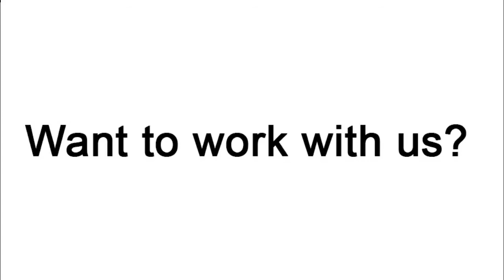House Design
Hi to all, in this channel you can see the ideas or your dream Home, Office, Shop & Interior,. Like Planning, Vastu, Exterior of Building, Interior of your building, Structural, Electrical, Plumbing, Material Procurement, Material sources, BOQ and etc,.

Chennai Branch
 SN Architects & Planners,
2nd main road,Near oil Mill Bus Stop,
 Pallikaranai,
Chennai - 600100
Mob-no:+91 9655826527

Kovilpatti Branch
SN Architects & Planners,
Ettayapuram road,
Kovilpatti-628501,
Thoothukudi District